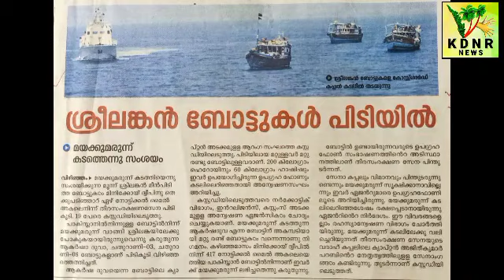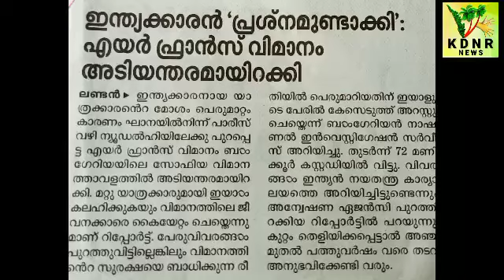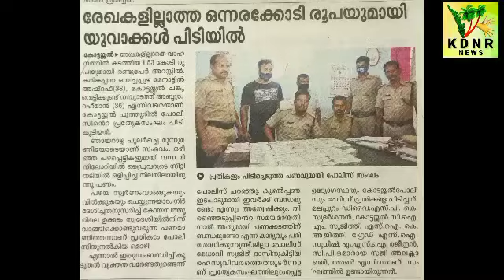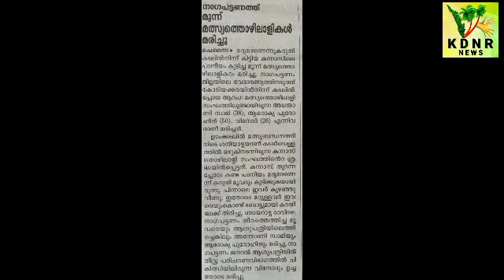KDNR: 09-03-2021 -one & half crore without documents -Srilankan Boats -Indian problem -Nagapattanam